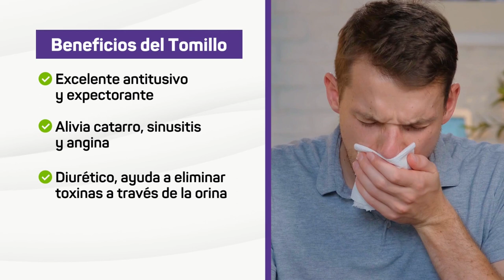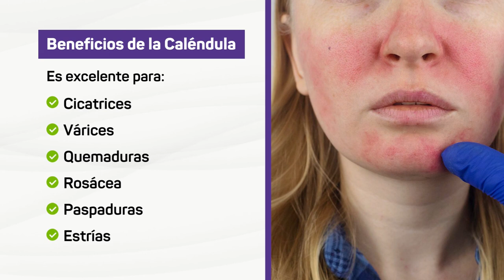Beneficios del Tomillo y la Caléndula, dos plantas que pueden mejorar tu salud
Descubrí el poder medicinal del Tomillo y la Caléndula en este video.

Aprende cómo aprovechar sus propiedades tanto interna como externamente, además de consejos clave para la recolección de estas plantas.

El Tomillo te sorprenderá con su capacidad para aliviar afecciones como el catarro, la sinusitis y cólicos intestinales, mientras que la Caléndula te encantará con sus propiedades regenerativas para cicatrices, quemaduras y más.

¿Querés saber más? ¡No te pierdas este video!

¿Queres apoyarnos por que te gusta nuestro contenido?

Somos un medio independiente, agente de transformación de la sociedad para lograr ciudades sustentables. Basados en los ODS, neurociencias, etc. Conectamos experiencias para vivir mejor. Somos un plataforma multimedia con más de 7 años de experiencia que busca ser agente de cambio con estrategias innovadoras en comunicación y educación, promoviendo ciudades sustentables.

PGM465